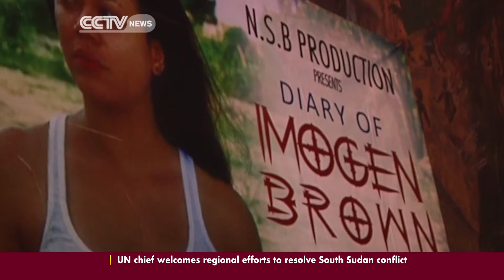Nadia Buari's 'Diary of Imogen Brown' premieres in capital Accra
Diary of Imogen Brown' is a story of falling from great heights. Imogen, a successful business woman and mother seems to have it all